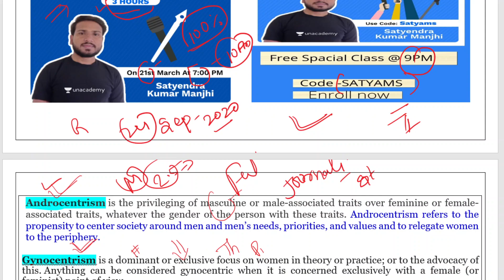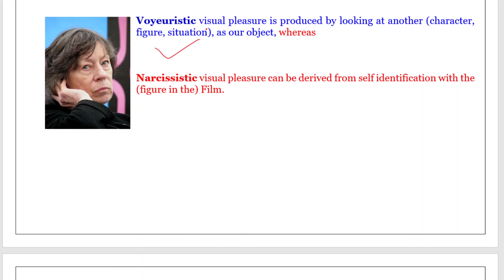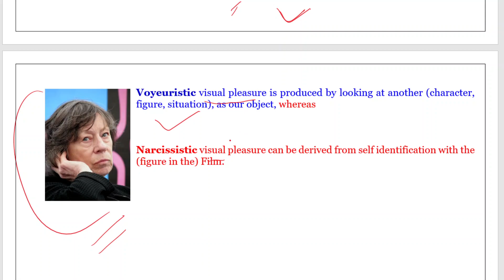What is androcentric film hindi || What is princess syndrome? Target NET JRF Mass Communication 2021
Marathon class on Mass Communication PYQ 2020 on 21 St march @7 PM

Analysis of PYQ journalism and Mass Communication. Complete course for NET/ JRF Patrakarita evam Jan Sanchar Best Study material for journalism and mass communication. This channel is made to help aspirants of net and jrf in journalism and mass communication. Lesson is based on PYQ Journalism and mass communication,

Visit this Channel for Best study material of Journalism and mass communication. Jan Sanchar evam patrkarita ke solved qoestion paper.

Join karen complete Course paper 2 journalism and mass communication Video se related koi bhi query ho to pr mail Karen Ya fir 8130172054 pr whatsaap karen